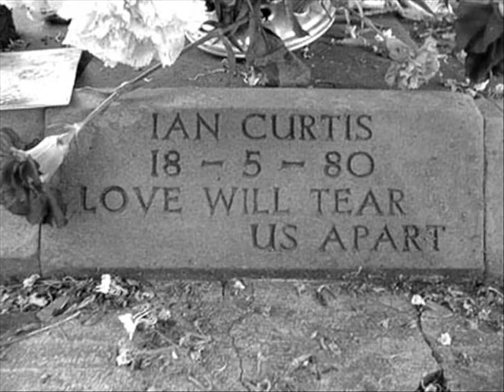Joy Division - Disorder ( Ian Curtis tribute )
Tribute to Ian Curtis.

Song: Joy Division - Disorder